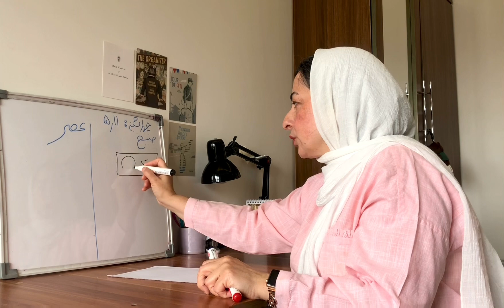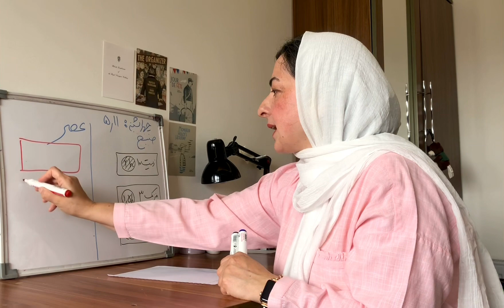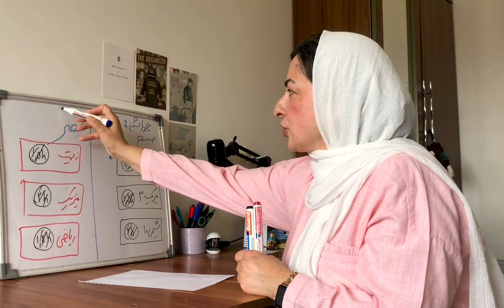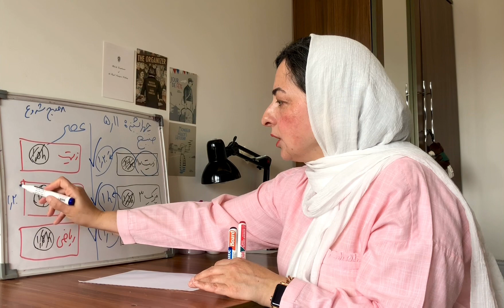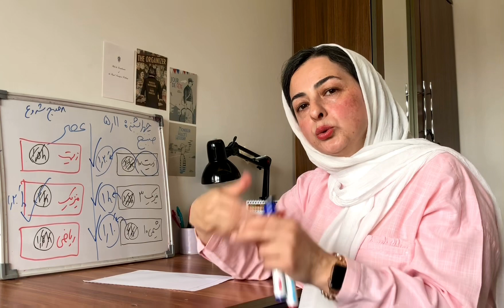نمی‌تونم برنامه‌ریزی رو اجرا کنم!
در این ویدیو در مورد چگونگی برنامه ریزی روزانه برای رسیدن به نظم توضیحات مفیدی داده شد.